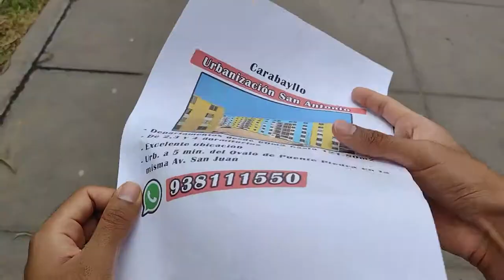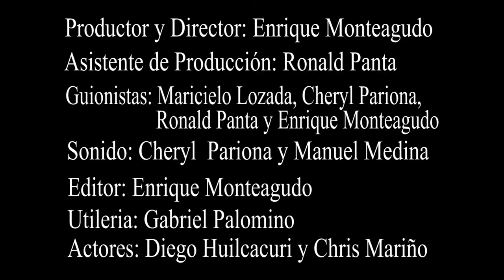Cortometraje "Un Alma a su Encuentro"